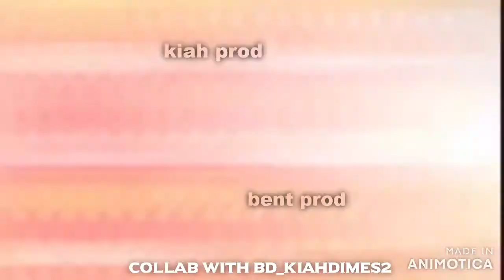NFL Edit || Collab with BD_KiahDimes2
If you wanna join my editing team make a sick video and put the link to this video and on the title have bentdimesedits so i can check it out and see if ur in! These are the people who are in rn
BD_KiahDimes 2
BD_RaydenDimess